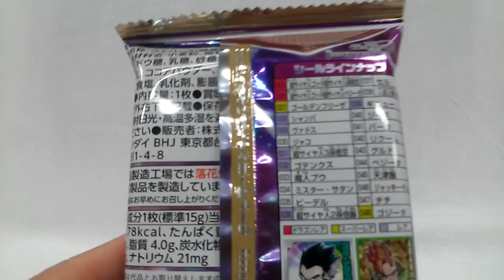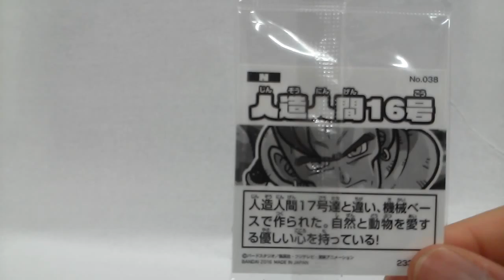Dragon Ball Super sweet ドラゴンボール超戦士シールウエハース2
運試し　初めて買ってどれがでたのか！！